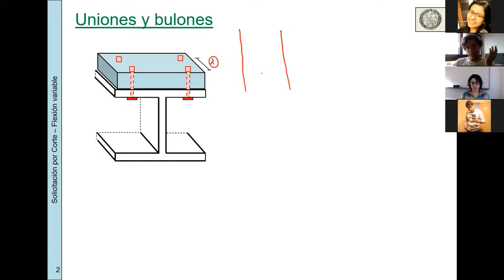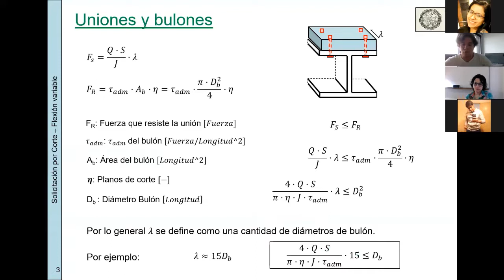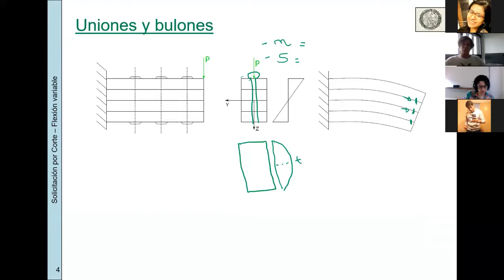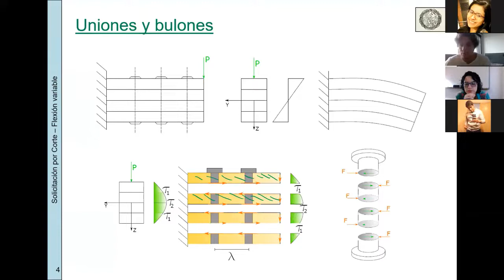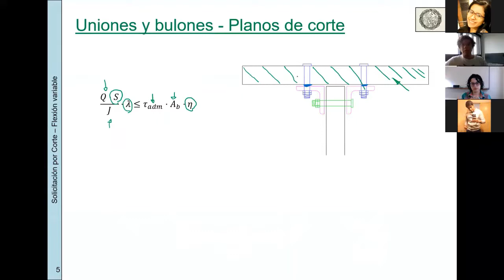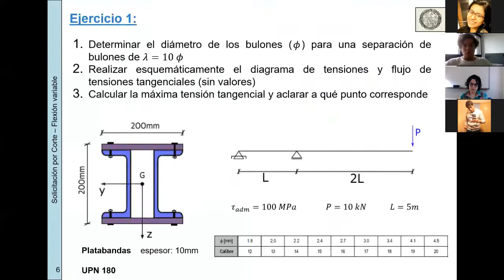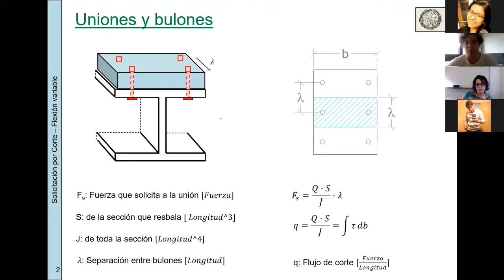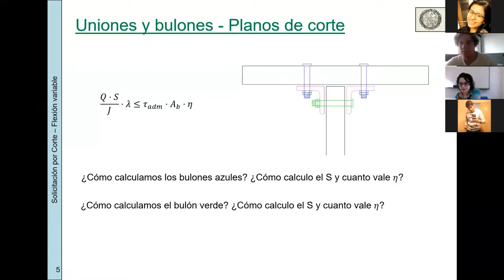84.03 - Estabilidad II - Práctica Jueves Mañana - Clase 9.1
Intro bulones